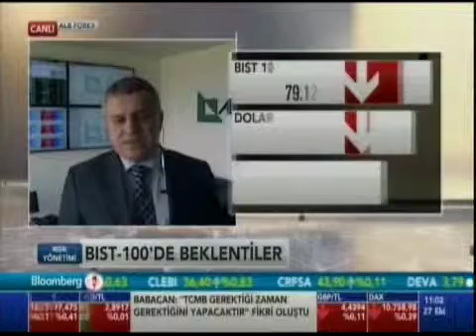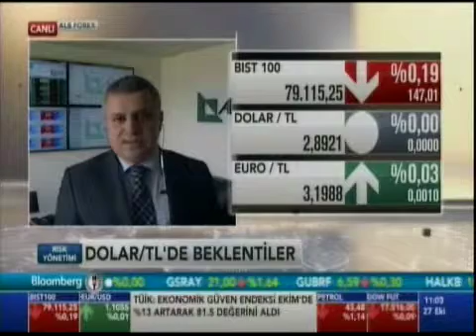ALB Forex Yatırım Uzmanı Volkan Kuğucuk, altın ve dolar/tl'yi değerlendiriyor. Bloomberg HT